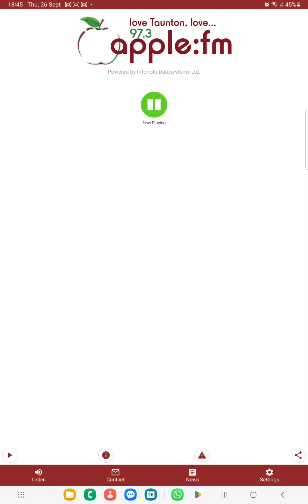Live interview with da fuchaman on 97.3 apple fm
Live interview with da fuchaman on 97.3 apple fm and Paul ennis Tropical jamminz
Ahead of reggae night vibes 2024 in chard somerset